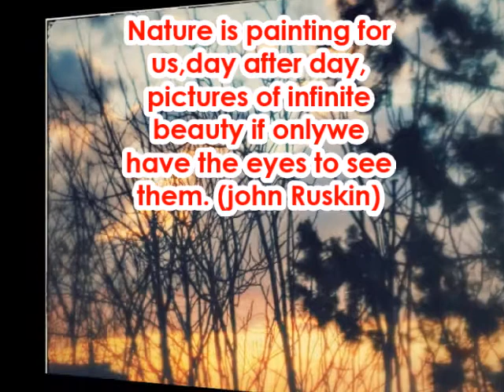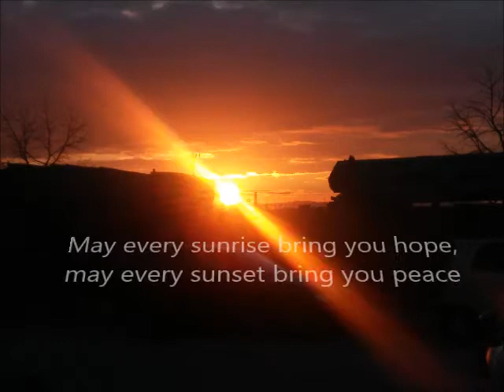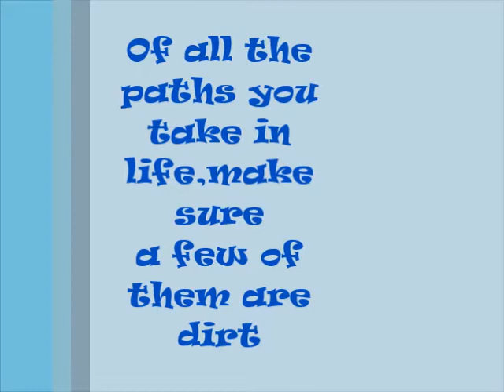My idea of Nature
A video made by some Italian students to tell their opinion about the importance of nature.